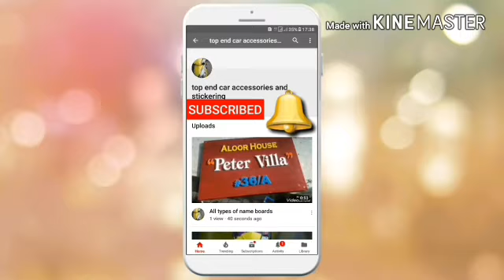Royal enfield stickering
Vinyl decal